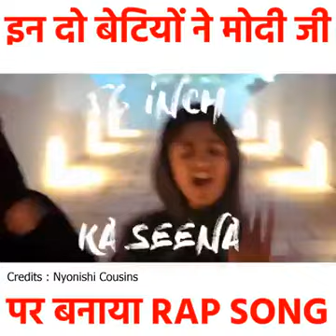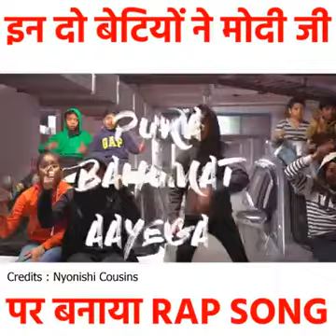Suman(7)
My world